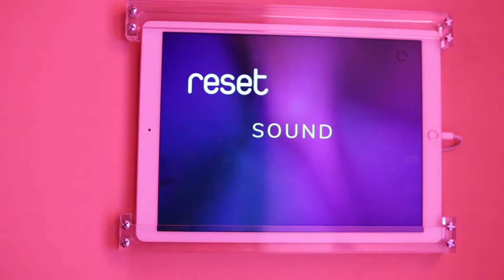A Joyful Sense at Work @ Salone del Mobile.Milano 2017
A Joyful Sense at Work is an installation that explores the relationship between cultural identity and globalisation in relation to happiness and quality of life in the context of the new design of the workspace, showcased at the 56th Salone del Mobile.Milano